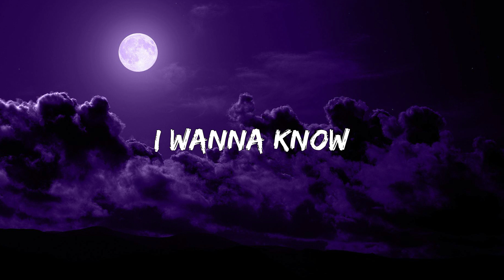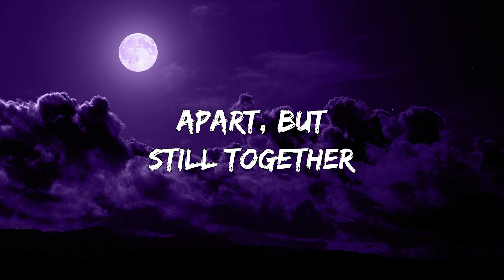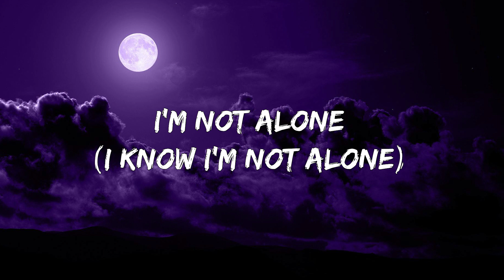Alan Walker - Alone (Lyrics)